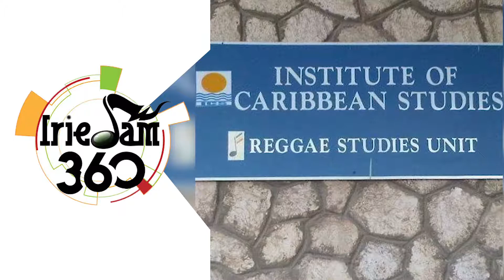IrieJam 360 Entertainment News Ep 117